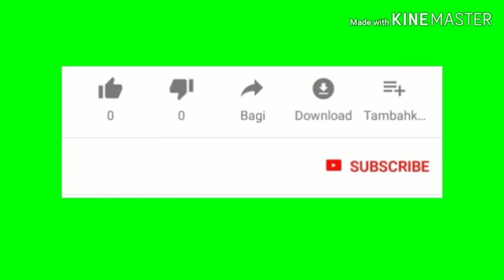ଆସନ୍ତା ୪୮ ଘଣ୍ଟା ମଧ୍ୟରେ ପ୍ରବଳ ବର୍ଷିବ ରାଜ୍ୟରେ ୧୮ ଜିଲ୍ଲାକୁ ଅରେଞ୍ଜ ଆଲର୍ଟ